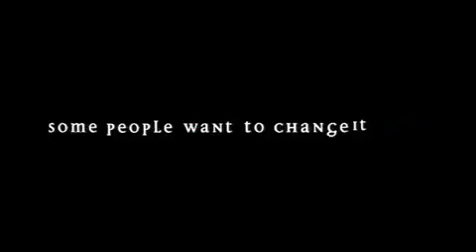butterfly effect movie trailer